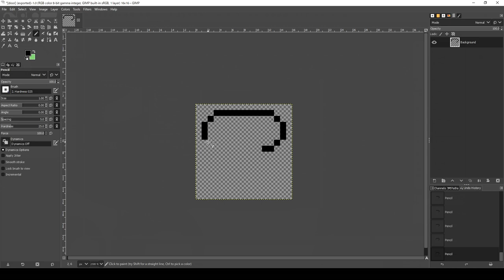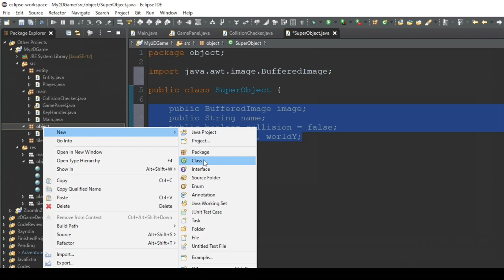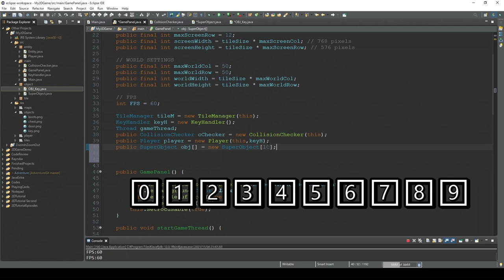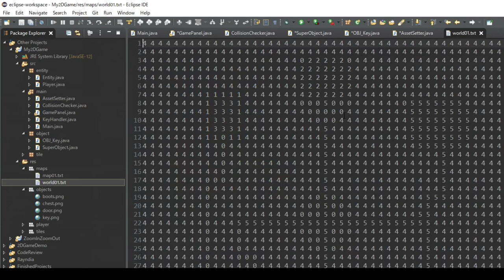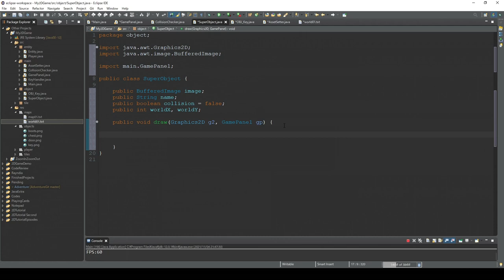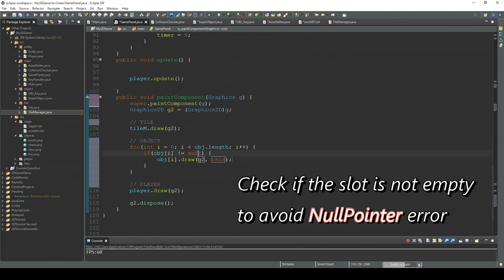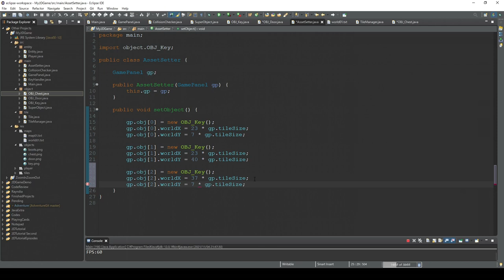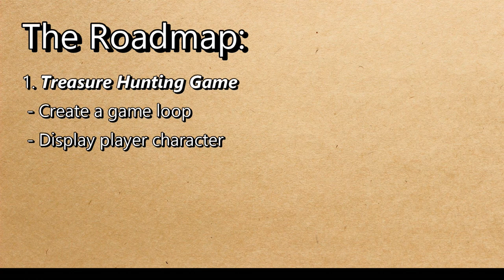Object Placement - How to Make a 2D Game in Java #7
In this video, we will create a key, a door, and a treasure chest and display them on the screen.

Caution: This is a tutorial for Java 2D beginners so it's pretty verbose! (and the pacing is a bit slow...)

If you want to use my assets (images/maps/sound) that are used in this tutorial, here's the link:

Timestamps:
0:00 Draw object images
1:41 Create object folders
2:30 Create object class
6:35 Place objects on the map
12:01 Draw objects
16:14 First result
16:52 Create Door and Chest
20:00 Second result